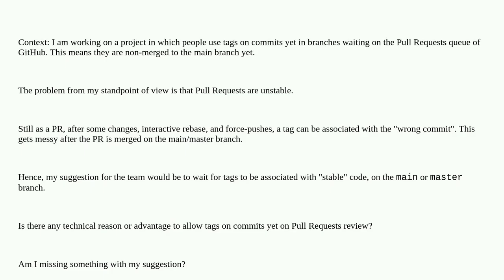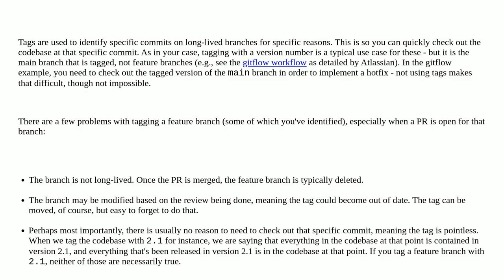Should tags be introduced on commits still in Pull Request branches outside of main/master branch?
A special thanks goes out to the community

  version-control git tagging github